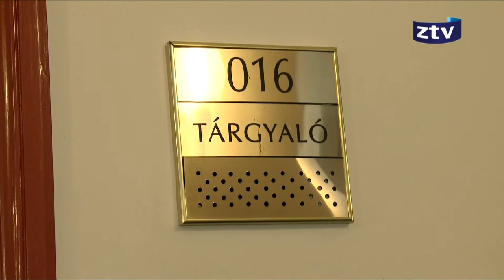Hatalmas tartozásokat hátrahagyva kezdett új életet Ausztráliában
Előzetes letartóztatásba helyezte a bíróság azt a férfit, akit 100 milliós csalással gyanúsítanak Zalában. A 61 éves korábbi vállalkozót 12 évi bujkálás után szállítottak haza.  Ő az első, akit Ausztráliából kiadatási eljárás keretében Magyarországra hoztak.